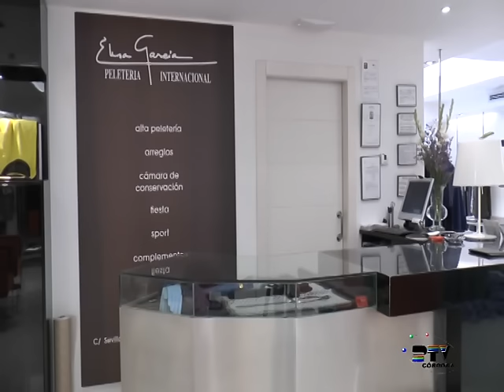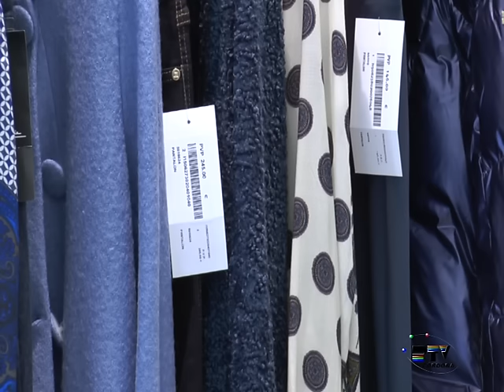Mujeres 10 T3 x04 del 22 de octubre de 2015